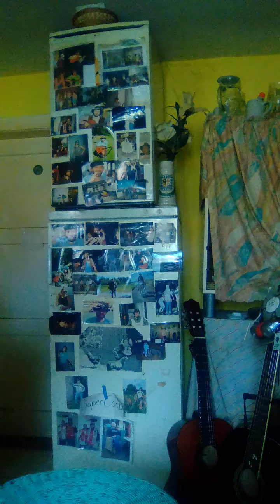Wurzel tomys Musik mit Löffeln Teil 3 noch graser